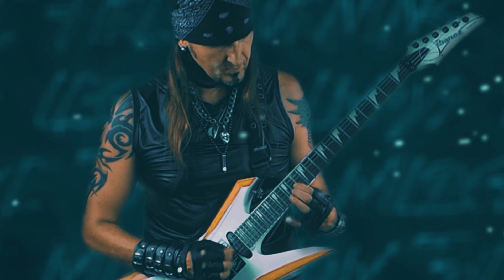Wildchild (Alexi Laiho Tribute)RIP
We made this song and this project in the memory of one of the greatest guitar players, musician and composer of all time Alexi „Wildchild” Laiho.
 Throughout the  years  we’ve been influenced by this true guitar hero so there was no doubt to pay tribute to the Master.
As some of you may know we are Pathfinder guitarists that’s why we decided to name this act PATH TO THE BODOM.
We all hail Wildchild!!!

Band: Path To The Bodom
Song name: Wildchild

Video by SNUGART Design
Mix And Mastering by Karol Mania
Special thanks for Ivi Kivi( Operator Camera) and Dziobak Uliczka.

Inside me I feel so alone
There is no light there’s no hope
I can’t believe there’s no tommorow

They say it’s pain that’ll never go
and every breath comes to a close
childhood’s end ,It hits like hammer

But there’s a story to go on
It seems like neverending
Beyond the death he is the winner

Like fire burning in his veins
His legacy always remains
Time to hail wildchild
We will follow the reaper

His thunder axe’s  never’l be gone
To bodom lake we’ll sail alone

We have to follow the sign
watching bodom at midnight
Kisssing shadows in mask of sanity
And every time we die
With red light in our eyes
We all hail the wild child
We all hail forever

When silient night falls at the shore
To hell and back we will survive

On broken wings will Fly again
Something wild lurking there
Towards dead end  we ride